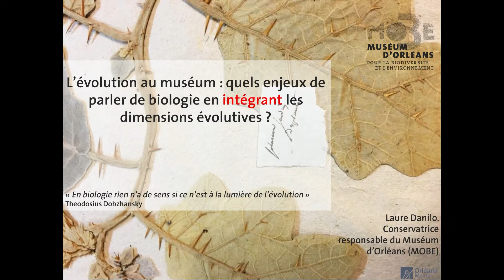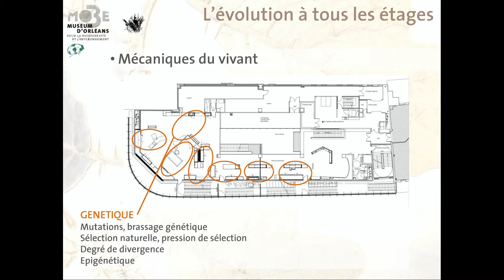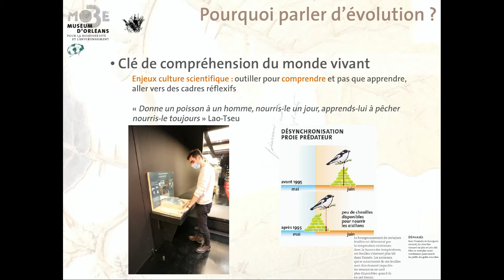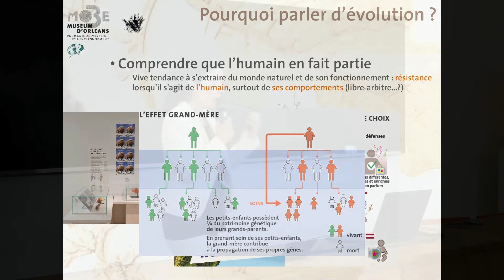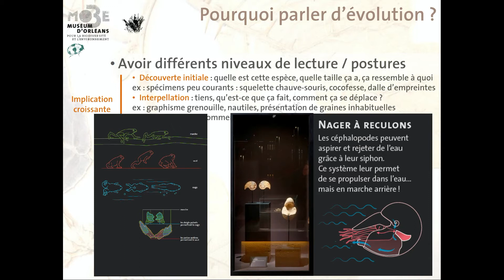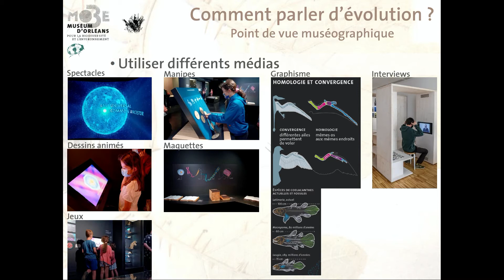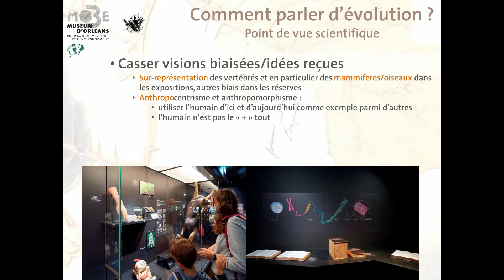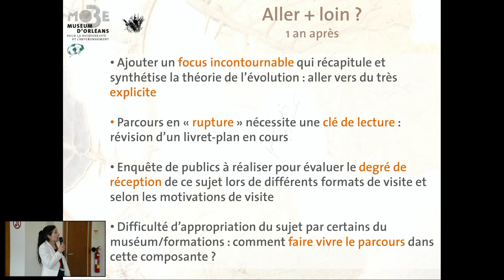Quels enjeux de parler de biologie en intégrant les dimensions évolutives - Laure Danillo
Laure DANILO,
Conservatrice du patrimoine, Directrice du Muséum d’Orléans pour la Biodiversité et l’Environnement.

L'évolution au Muséum : quels enjeux de parler de biologie en intégrant les dimensions évolutives ?

Colloque à Nancy du lundi 30 mai au 3 juin 2022.

"Comment intégrer/traiter de L’ÉVOLUTION du vivant dans les présentations et activités des jardins botaniques, des muséums d’histoire naturelle et des institutions culturelles ?"

2ème partie :
Prise en compte de l’évolution dans les expositions et activités des Muséums
Le rôle des collections ?

Jardin botanique Jean-Marie Pelt à Villers-lès-Nancy.
Muséum-Aquarium de Nancy
Jardins boatniques du Grand Nancy et de l'Université de Lorraine.